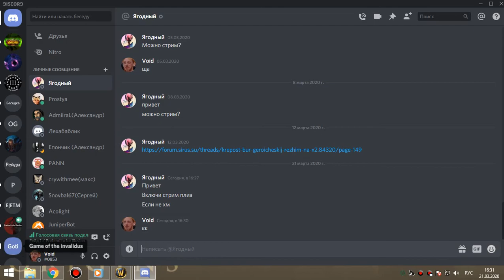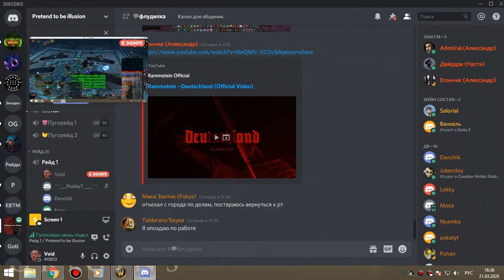1я часть цлк 25г мишка 21 03 20